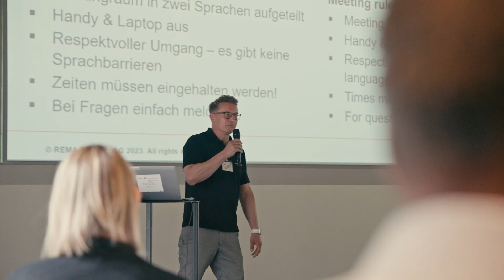Recycling Conference 2023 - Lunteren, Netherlands / REMA TIP TOP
Our commitment to a sustainable future is part of our values, driven by real people who are engaged to do it better and better.

During three days, our Headquarters united many engineers and experts in RECYCLYNG and CIRCULARECONOMY from all over the world, bringing the top trends and news in the area, promoting a great event which was able to generate a great value for ourselves and our clients.

Committed to the same environmental target, at REMA TIP TOP Middle East, you also have access to dozens of products and services utilized worldwide to use at your recycling or power plants, to protect your assets against environmental spills, and increase lifetime, avoiding unnecessary replacements.